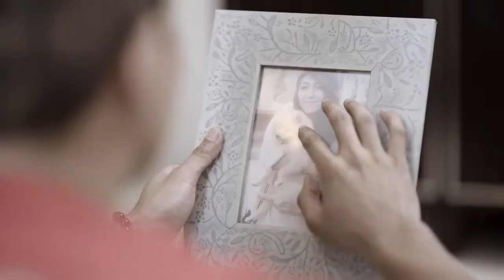បទ អូនសុខលេីគំនរទុក្ខបង| ខេមរះ សិរីមន្ត| Angkor TV3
អូនសុខលេីគំនរទុក្ខបង| ខេមរះ សិរីមន្ត| Angkor TV3

My Channel Angkor TV3

Group Facebook

Google Plus

Linkin

Tumlr

I trust you will like this video.

Much obliged to all of you for viewing and on the off chance that you like this video.

hip bounce move,

hip bounce move music,

remix 2016 move club blend hip bounce,

remix 2016 move club blend relentless tagalong,

khmer remix,

khmer remix 2016 | khmer remix | khmer remix move club blend | move club blend relentless |

remix 2016 move club blend relentless,

remix 2016 move club blend pitbull,

Dy Bek Funky blend,

Khmer relentless remix 2016,

Khmer tunes remix,

Khmer club blend,

Khmer tunes,

hip jump move,

hip jump move music, ADDA ft NOLY, PI NeAK BaN HAi, FuNkY REmIX 2017, KhMer OrIGiNaL SoNgs,

hip jump move blends for move groups,

khmer remix 2016 move club blend i djkhmer style remix in the club 2016,

remix 2016 move club blend,

remix 2016 move club blend constant,

hip jump move music,

remix 2016 move club blend hip jump,

Khmer remix,

Khmer constant remix 2016,

Khmer tunes remix,

Khmer club blend,

Khmer tunes,

New Melody [ NDN Team + Bach pka bat mjas remix ] By Djz Sopaneth + Mrr Ny, "khmer tune" "khmer music" "khmer news" nhac "minecraft tunes" "hindi tunes" "christmas tunes" "new tunes" virtual brand,